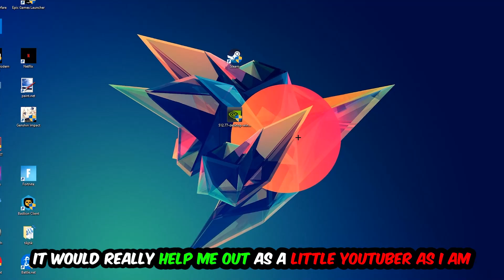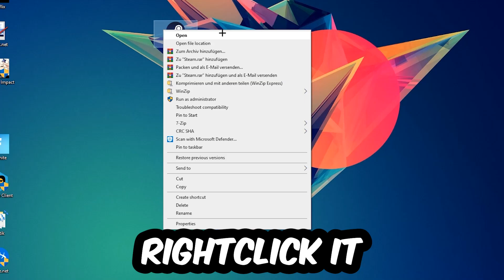Dont Starve Together – How to Fix Crash on Startup – Complete Tutorial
how to fix Dont Starve Together  crash on startup,
how to fix Dont Starve Together  crash on startup pc,
how to fix Dont Starve Together  crash on startup ps4,
how to fix Dont Starve Together  crashing on startup fix,
how to fix Dont Starve Together  crashing on startup pc,